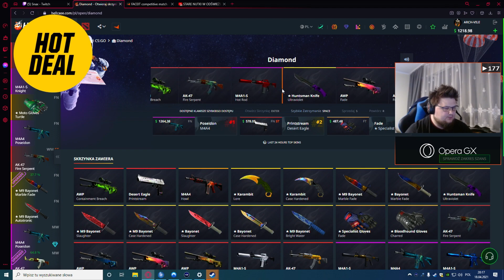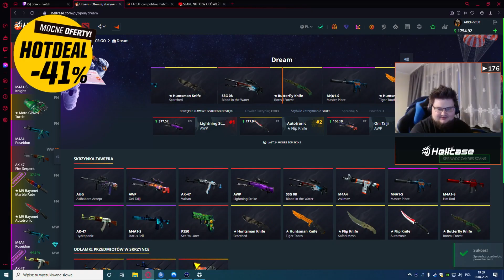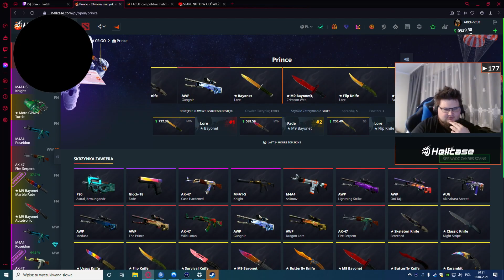SNAX OTWIERA AWP FADE | PEVOR UŻYWA WH - SHOTY Z OSTATNICH 24H